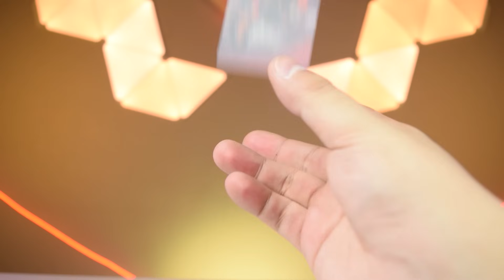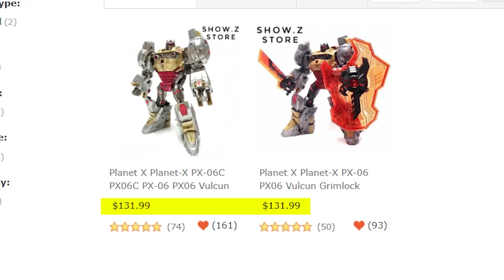Si vas a comprarte una figura de GRIMLOCK, que sea esta! | Planet X PX-06 VULCUN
Definitivamente no necesito otro Grimlock en mi colección!

Checa Más Reviews!

La música en mis videos puede ser encontrada aquí!